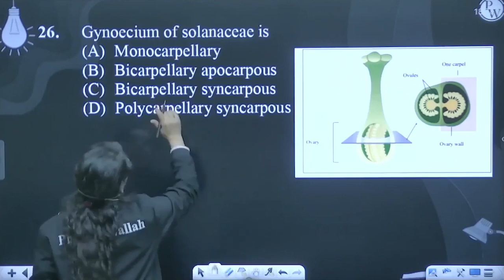Gynoecium of solanaceae is....